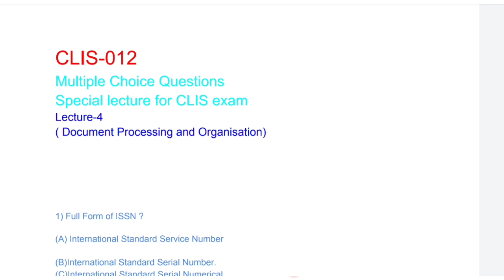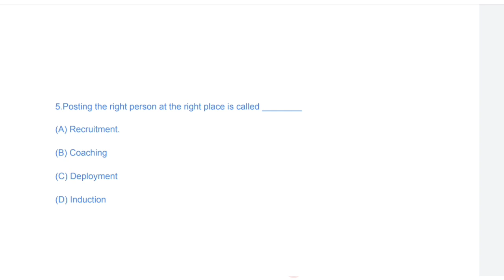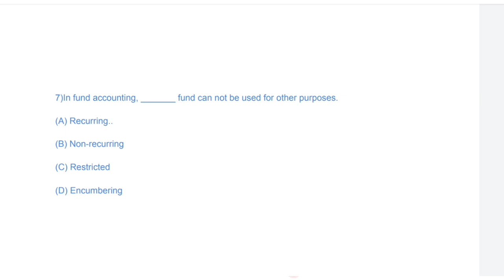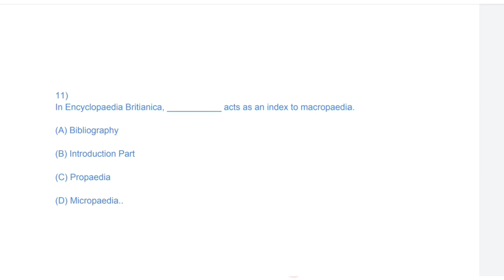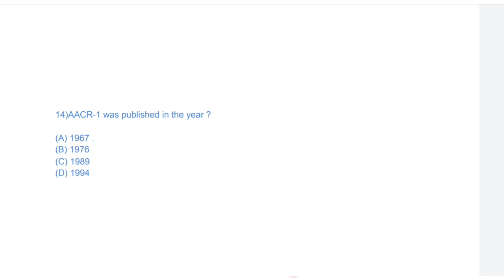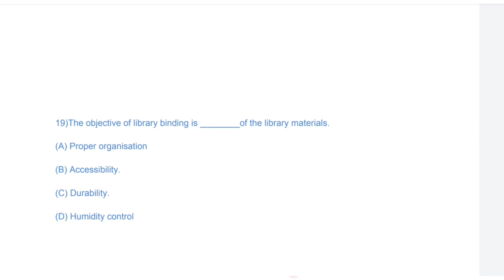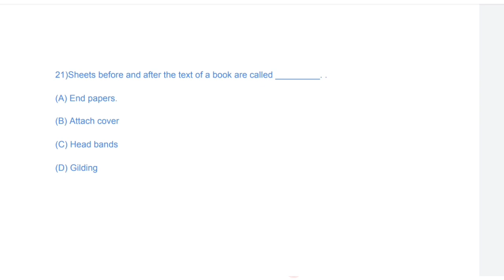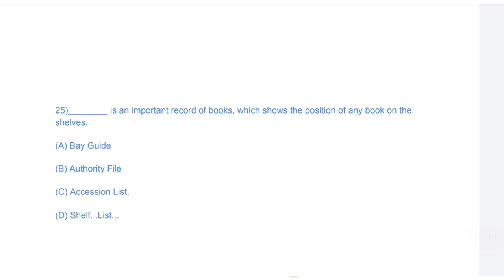CLIS-012, Lecture-4| CLIS, BLII-012| End term Examination| Top 25 multiple choice questions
To view our previous lecture related to CLIS , click the link given below 👇👇

On this channel we are going to cover each and every detail of CLIS With respect to upcoming exams and also it is helpful for competitive exam as well
In this video video we discussed top 25 questions related to your upcoming exam , the lecture mode is in both languages hindi+ English.
We also providing pdf of every lecture on our telegram group " LM Academy" to get the pdf of every lecture we are taking join our telegram channel .